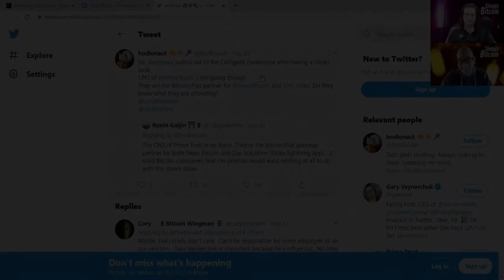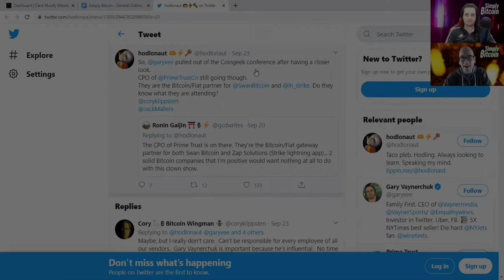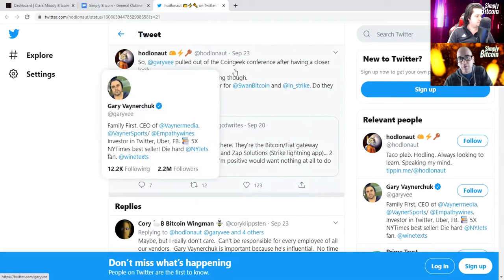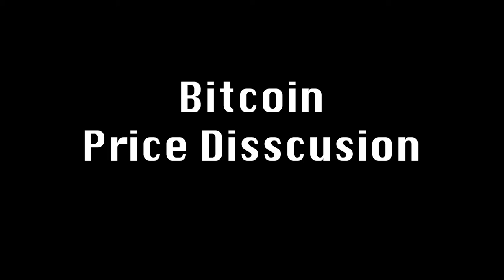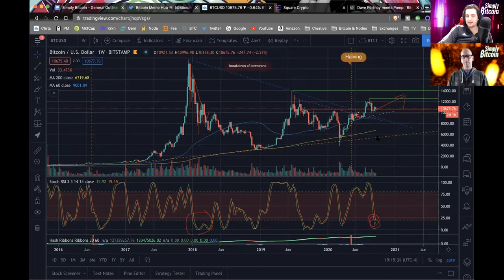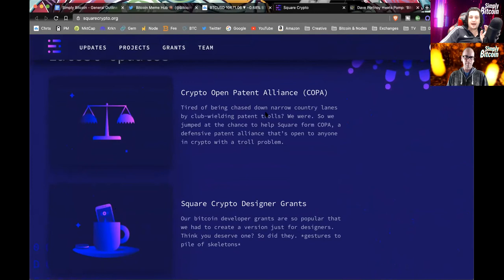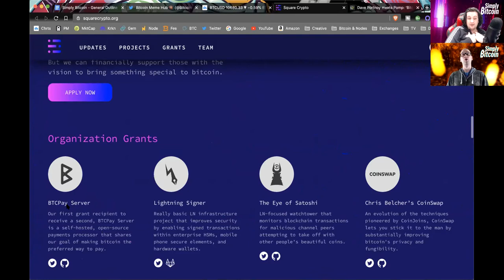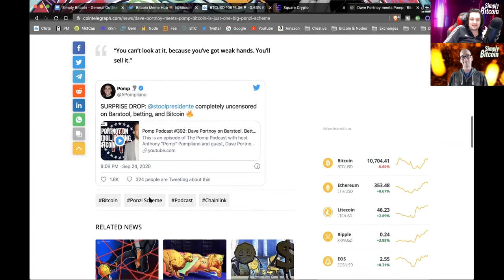DAVE PORTNOY GETS REKT BUYING SH*TCOIN, ADMITS TO POMP HE REGRETS NOT BUYING BITCOIN INSTEAD 😂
Recap of everything Bitcoin for September 25, 2020

Headline:
Famous day trader Dave Portnoy says he misses crypto in a candid interview with Anthony Pompliano

✔Special Thanks:
►NoBSBitcoin Telegram Channel